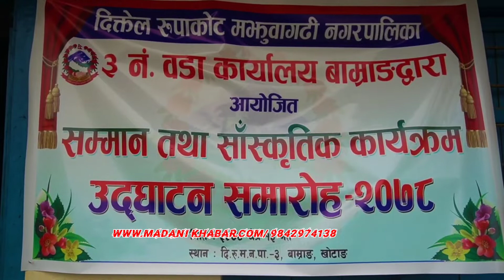वडा अध्यक्षको साम्मान वडाका कलाकार देखि खेलाडी शिक्षक र जेष्ट नागरिक सम्मलाई सम्मानित ...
# madani khabar tv# सबै प्रकारको भिडियो हेर्न यश च्यानल लाई सब्सक्राईब गरि घण्टी लाई दबाई दिनु होला । सधै नया नाैलाे ताजा भिडियाे ल्याउने प्रयास गर्ने छाै । # यदि हजुर हरुको गाउँ ठाउँमा पनि नया कला गला र प्रतिभा प्रसारण गर्न योग्य भए सम्पर्क गर्नुहोला । PRODUCTION ~semtummaa midiya pvt pvt द्वारा सन्चालित madani khabar TV HOST ~ sanjib rai ( sita ram rai) GUEST ~ CAMERA ~ EDIT ~ sanjib rai #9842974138.